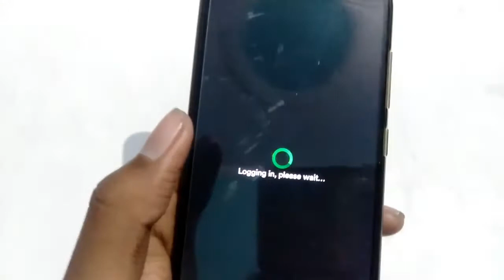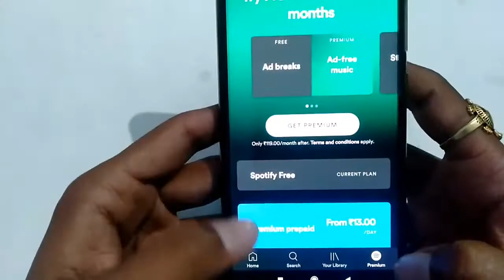spotify app kaise use kare | spotify app ki id kaise banaen